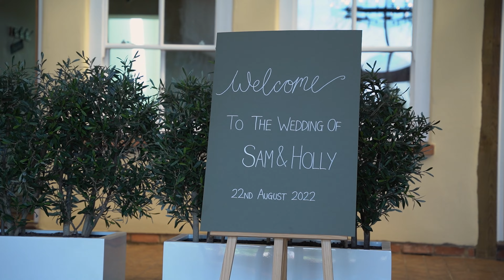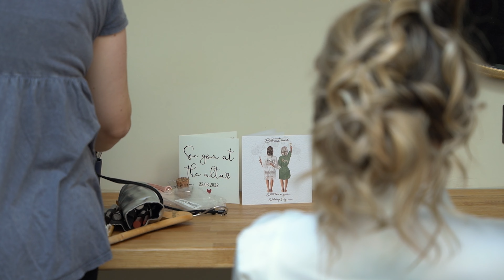Sam & Holly | Crockwell Farm | Wedding Film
It would be my pleasure to capture your most important day.

I am exited to work with Brides and Grooms to create a relaxed and non staged filming experience in a documentary style - capture your joy, your excitement and divine love.

so we can create memories that lasts a life time

Gear :
Sony Alpha 7 III | Full-Frame Mirrorless Camera
Sigma 24-70mm F2.8 DG DN Art Sony E Mount
Vanguard VEO 2 235AB Tripod
Peak Design - Capture camera clip
2 Softbox Lighting